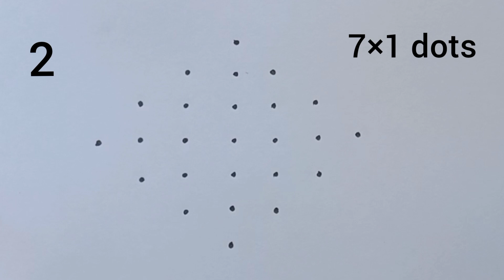Independence Day Special Kolam with 7×1 dots || August 15th Muggulu || Latest August 15th Rangoli